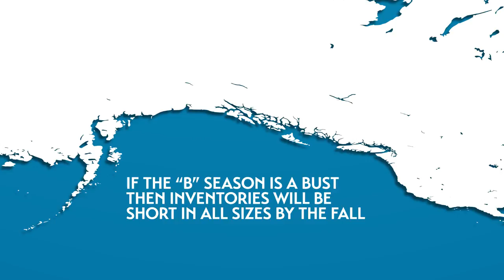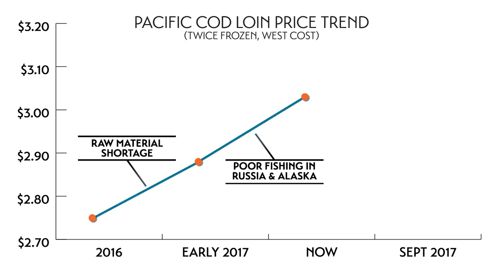3MMI - Pacific Cod Prices Skyrocketing Closing In On Atlantic Cod Pricing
Poor Pacific Cod harvests pressure single frozen fillet availability, as strong raw materials approach price points comparable to their Atlantic counterpart. In the twice frozen market, Pacific Cod prices have been strengthening since last December as a result of raw material shortages.